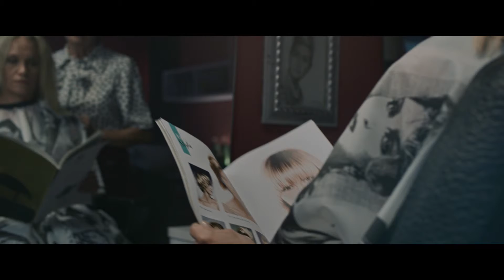Tikkurila Sävylupaus 90"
Edit. Timo Halo